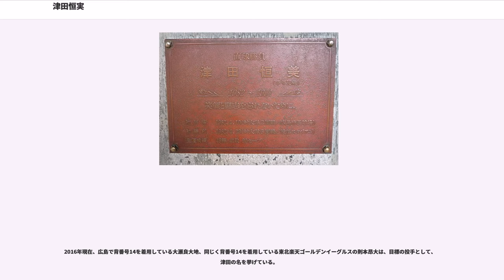津田恒実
津田 恒実（つだ つねみ、1960年8月1日 - 1993年7月20日）は、山口県都濃郡南陽町（現：周南市）出身のプロ野球選手（投手）。右投右打。愛称は「ツネゴン」「炎のストッパー」。旧名「恒美」（読み同じ）。

山口県都濃郡南陽町（現：周南市）の山間部・和田地区出身。南陽工高では、1年時からエース投手として活躍していた。1978年の第50回選抜高等学校野球大会に出場、準々決勝に進むが福井商に敗退。同年の第60回全国高等学校野球選手権大会では2回戦まで駒を進めるが天理高に0-1で惜敗。

卒業後は防府市に本拠を置いていた社会人野球の協和醱酵（現：協和発酵キリン）に入社。1981年の都市対抗に電電中国の補強選手として出場。1回戦で優勝候補の富士重工業を抑え注目を浴びる。しかし2回戦ではリッカーの中西清起と投げ合い敗退した。同年の日本選手権では、協和発酵のエースとして2勝をあげ準々決勝に進出するが、この大会に優勝した富士重工業の向田佳元との投手戦の末に惜敗。都市対抗の仇を討たれた形になった。

同年のドラフト会議で広島東洋カープに1位指名され入団。入団当初から古葉竹識監督も大きな期待を寄せていた。1年目の1982年に先発投手として11勝6敗の成績を残し、球団初の新人王に輝く。しかし2年目の後半戦以降は、ルーズショルダー や中指の血行障害などに悩まされ、登板機会が激減。

その後、血行障害を治すため、世界初となる中指の靭帯を摘出する手術を受ける。1985年に「恒美」から「恒実」へと改名。1986年に抑え投手として復活し、前半戦を防御率0点台で折り返す。後半戦からは調子を落としたものの、チーム5度目のリーグ制覇に大きく貢献、シーズン終了後にカムバック賞を獲得した。1987年にも防御率1点台を残す活躍を見せたが、1988年は肩痛などが遠因してリリーフ失敗を繰り返すなど9敗を喫し、「サヨナラの津田」ともされた。しかし、翌に防御率1.63、12勝5敗28セーブを挙げる活躍で最優秀救援投手、ファイアマン賞に輝き、再び復活を遂げる。闘志をむき出しに最速153km/h（6月28日にマーク）の剛速球と縦横の鋭いカーブを武器に相手打者に敢然と立ち向かう姿は、「炎のストッパー」と形容された。

1990年、4月に右肩を故障、さらに8月には左膝靭帯を損傷するなど、僅か4試合の登板に終わり、同年のシーズン終了後から頭痛をはじめとする身体の変調を訴えるようになる。1991年、前年から続く体調不良を抱えたまま開幕を迎え、4月14日に無理を押して広島市民球場（当時）で行われた読売ジャイアンツ戦で、1点リードの8回表に先発した北別府学の後を受けて登板するが、無死二塁・三塁のピンチを招き、原辰徳に同点適時打を打たれるなど大乱調のためわずか9球で降板となり、敗戦投手となる。これが自身の生涯最後の登板となった。

普通の頭痛だと思って放置したものの、長らく治まらなかったこともあり、この試合の翌日、広島大学病院に検査入院。精密検査の結果、手術で摘出できない位置に悪性の脳腫瘍があることが判明。このとき、本人は告知を受けていたが、球団は周囲の動揺を避けるため本当の病名を伏せ「水頭症のため引退」と発表、5月20日に準支配下登録選手とした。闘病生活に入り、自宅や実家での療養を経て済生会福岡総合病院（福岡市中央区）へ転院。その後本人の意思により退団届を提出、11月6日付で受理され現役を引退。一時は奇跡的な回復を見せ、退院後は福岡市内で借家住まいをした。現役復帰に向けたトレーニングも行うようになったが、1992年6月頃を境に再び病状が悪化、八代にあった夫人の実家に身を寄せた後8月20日に済生会福岡総合病院へ再入院。1993年7月20日14時45分に同病院において32歳の短い人生を閉じた。

没後、1994年から7回忌の1999年まで、背番号14にちなんだ7月14日に津田基金の運営により「津田メモリアルデー」が開催された。その初年度（1994年7月14日）には初代の広島市民球場にはその功績と人柄を讃え、「直球勝負　笑顔と闘志を忘れないために」の文章が浮き彫りにされたメモリアルプレート（津田プレート）が設置された。同球場に設...